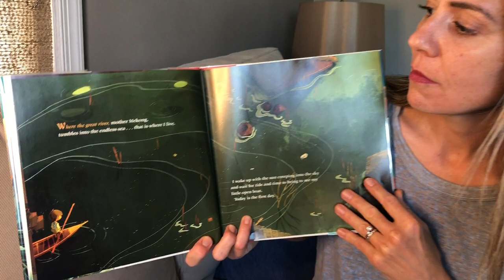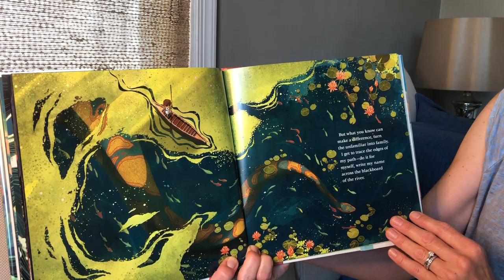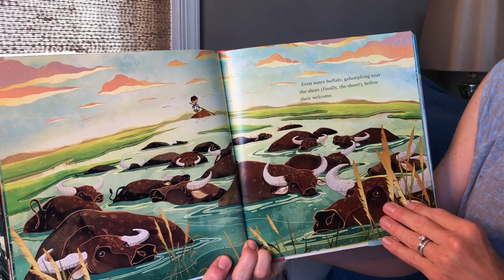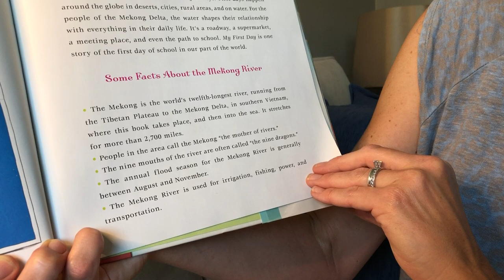My First Day By Phung Nguyen Quang